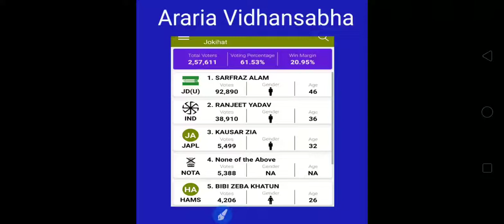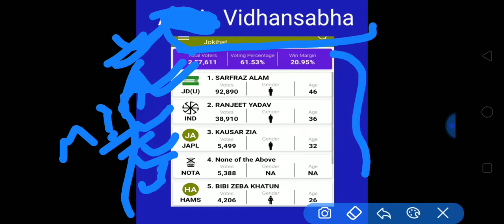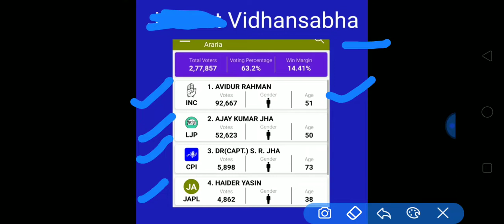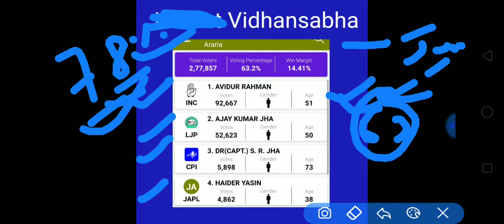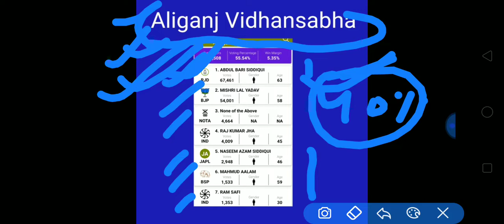یہاں مجلس کو جیتنے سے نہیں روک سکتا کوئی||यहां पर ओवैसी की जीत पक्की लिख कर ले लो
Owaisi party in Bihar
majlis in Bihar
AIMIM in Bihar election
is video me ye bataya gaya hai ke is bar majlis zarur jitegi in Vidhansabha me kiyuke yaha maylb ,jokihat,araria aur aliganj me Muslim populations bahut ziyada hai is liye agar nhi jitegi majlis yaha to musalmano ke liye bahut hi sharmnak hoga. ,.

..बिहार में विधानसभा (Bihar bye-polls) की किशनगंज (Kishanganj), बेलहर (Belhar) और सिमरी बख्तियारपुर (Simhri Bakhtiyarpur) विधानसभा सीटों (Assembly Seats) पर हुए उपचुनाव (bye-polls) की मतगणना जारी है। यहां राष्ट्रीय जनतांत्रिक गठबंधन (एनडीए) (NDA Nitish Kumar) के घटक दल लोक जनता दल यूनाइटेड (जेडीयू) (JDU) और महागटबंधन (Mahagathbandhan in Bihar) के प्रमुख घटक दल राष्ट्रीय जनता दल (आजेडी) (RJD) में मुख्य मुकाबला है. एनडीए ने बढ़त बनाई है तो वहीं राजद, एआइएमआइएम (AIMIM) ने कुछ सीटों पर बढ़त बना ली है। किशनगंज सीट (Kishanganj seat) पर अब कड़ा मुकाबला दिख रहा है।